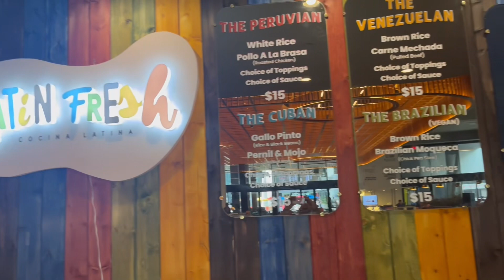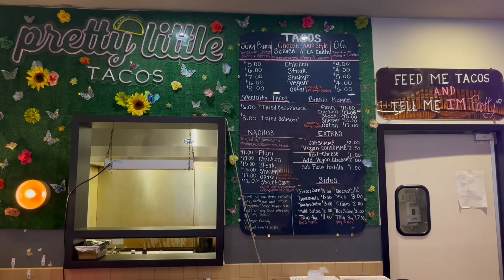Good Vibes @ Politan Row Colony Square!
Politan Row is a fairly new Food Hall located in Midtown Atlanta that offers a diverse selection of foods. What was really cool is they had free Drag Bingo with the gracious Host Miss Hurricane!